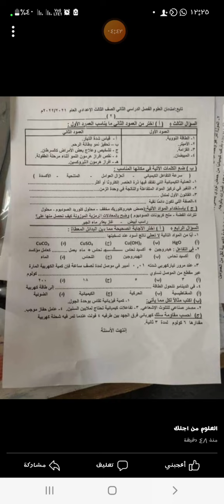نموذج إجابة إمتحان علوم محافظة الفيوم الصف الثالث الإعدادي الترم الثاني 2022 م